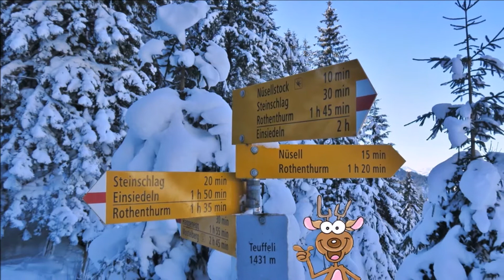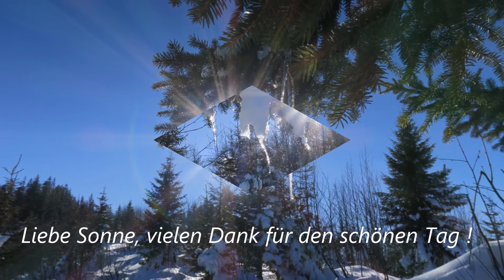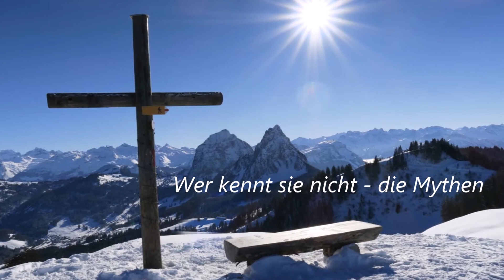Schneeschuhtour über den Nüsellstock bis zum Fusse des Mythen /// 21. Jan. 2017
Der Nüsellstock (Neusellstock) ist oberhalb des Skilifts Neusell in Biberegg. Wer will, kann beim Sattel Teuffeli dahin absteigen. Allerdings ist es nur ein Bügellift. Den Abstieg muss man doch zu Fuss machen. Doch ist der Weg kürzer als der Aufstieg. So lässt sich die Tour auch mit dem Auto machen.